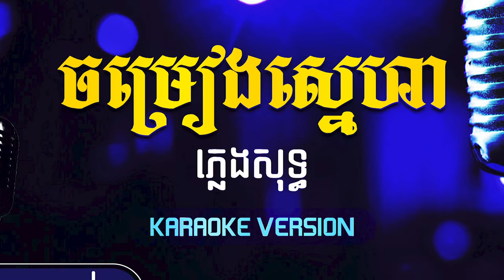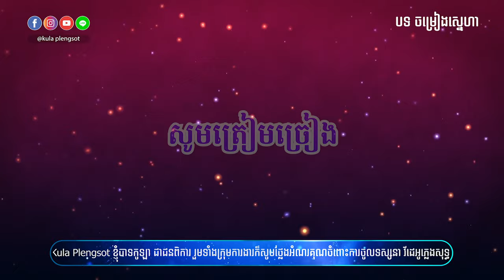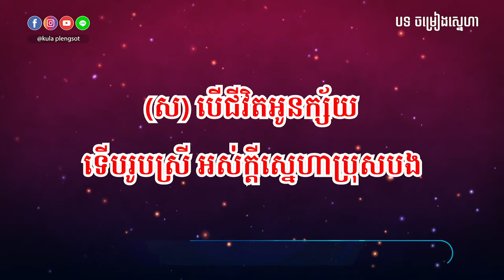ចម្រៀងស្នេហា ភ្លេងសុទ្ធ | Chom Reang Sneha - [By Kula]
🎬 បទ៖ ចម្រៀងស្នេហា ភ្លេងសុទ្ធ

សូមអរគុណ!!!

សម្រាប់បងប្អូនដែលចង់ស្តាប់បទចម្រៀងខូវើដែលបកស្រាយឡើងវិញដោយខ្ញុំបាទកូឡា សូមចូលទៅកាន់ឆាណែលខូវើរបស់ខ្ញុំតាមរយ:តំណរខាងក្រោម!!!

Team member:
• Music Creator: Kula
• Graphic Designer: Kimme Kiss
• Videos Editor: Chandara